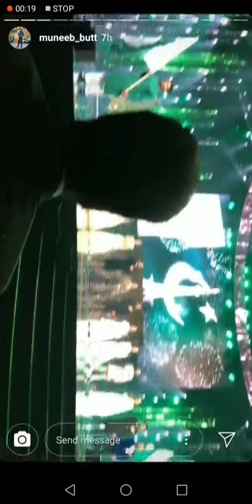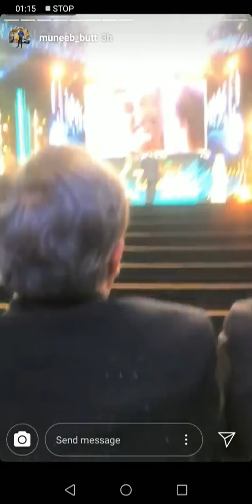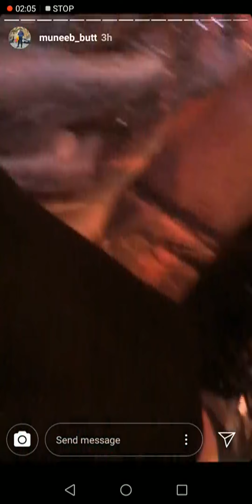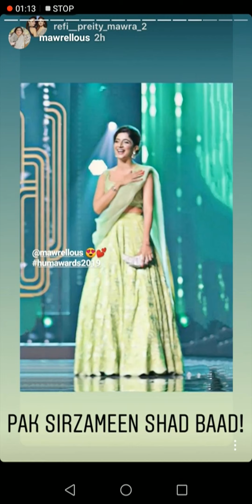7th HUM style awards 2019 Highlights || Mehwish hayat , Farhan Saeed Performance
7th HUM style awards 2019 Highlights